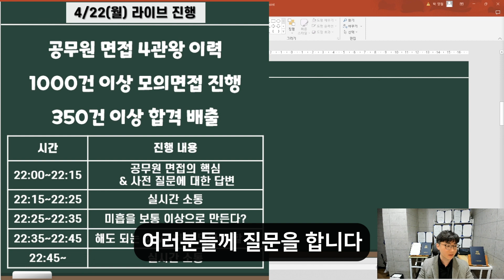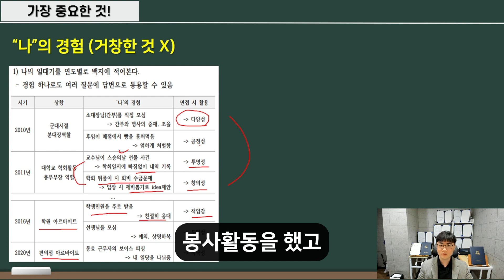공직가치, 경험은 어떻게 뽑아낼까?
면접 4관왕 합격생이 알려드립니다 :)